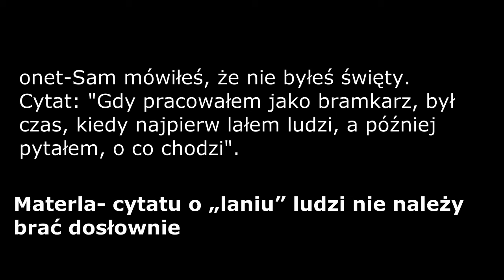przenośnia Michała Materli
dziennikarz :Wizerunek i doniesienia mediów to jedna strona medalu. Sam mówiłeś, że nie byłeś święty. Cytat: "Gdy pracowałem jako bramkarz, był czas, kiedy najpierw lałem ludzi, a później pytałem, o co chodzi"...

Michał Materla : Praca na bramce jest specyficzna. Balansujesz na granicy. Spotykasz pijanych gości, którym nagle zaczyna się wydawać, że mogą robić w lokalu, co im się podoba. A ty jako ochroniarz musisz dbać o porządek. Różne rzeczy się zdarzały, ale nikt nigdy nie zarzucił mi, że jako bramkarz go pobiłem. Uprawiam MMA, więc mam umiejętności, dzięki którym potrafię szybko obezwładnić klienta. Nigdy nie musiałem się bić, cytatu o „laniu” ludzi nie należy brać dosłownie. Moja praca polegała głównie na rozdzielaniu klientów, którzy sami skoczyli sobie do gardeł.